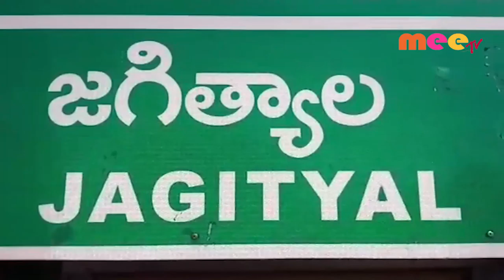రికార్డు సృష్టించిన ఆర్టీసీ కార్మికుల సమ్మె //16.11.2019//MEE TV NEWS//